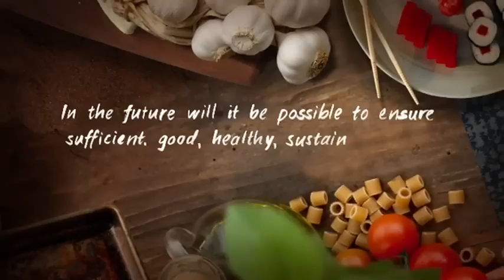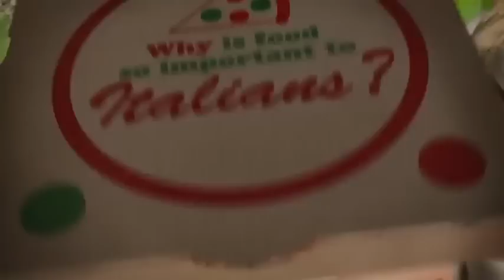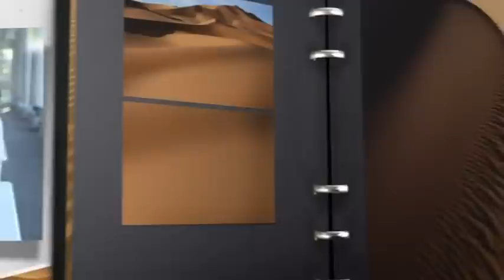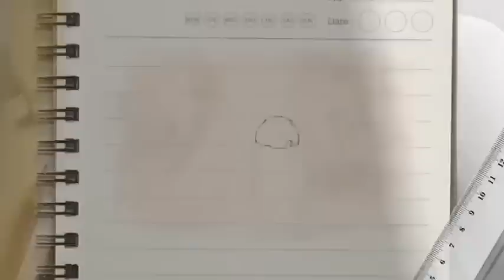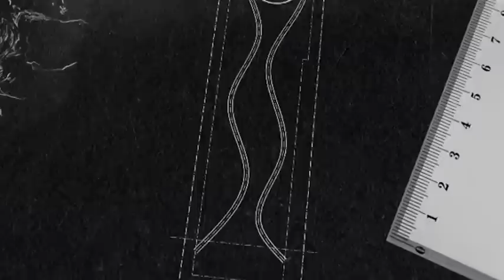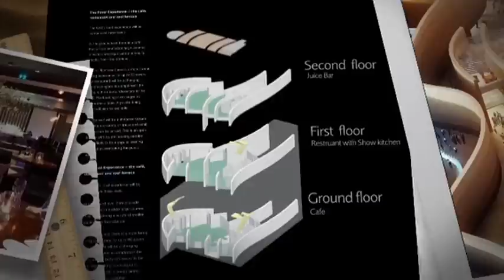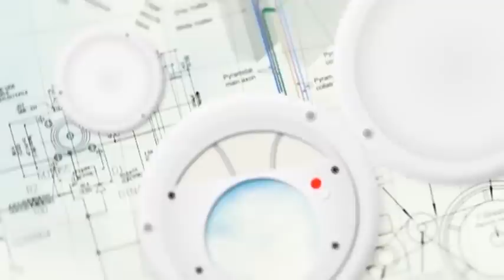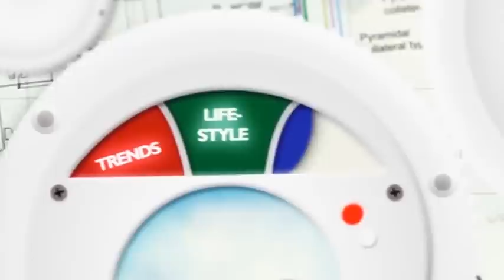LAUNCH OF EXPO 2015 UAE PAVILION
Webcast from 14 January 2014.
UAE Pavilion project for EXPO MILANO 2015